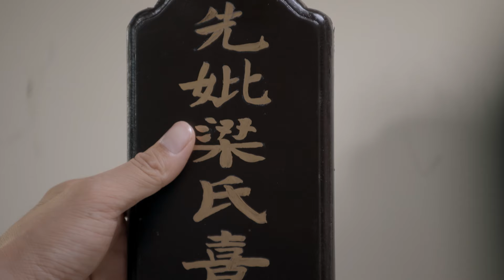高分民国剧丨【长梦留痕】38 从医院一对难产的孕妇开始，透过民国期间俩个名门望族，讲述了上一代的怯懦逃避，下一代的力图挣扎，拨乱反正的故事...（吴卓羲、韩在硕、程砚秋）-国剧经典